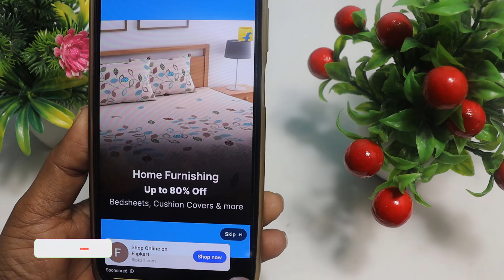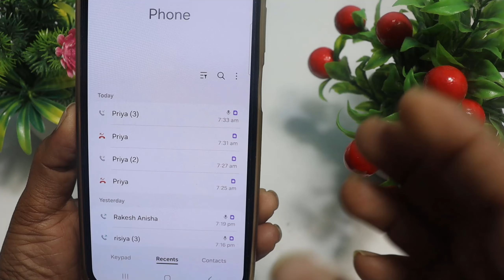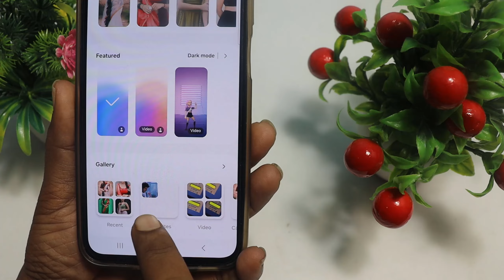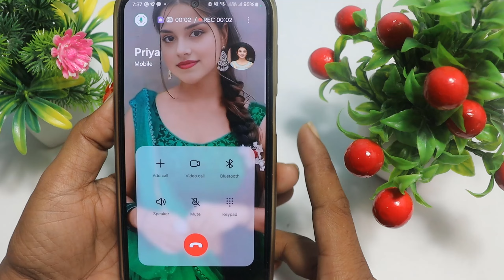Call Aane Par Full screen Photo Kaise Set Kare | Fullscreen Caller ID Android smart phone background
Call Aane Par Full screen Photo Kaise Set Kare | Fullscreen Caller ID Android smart phone | apply

Oppo, Vivo, Realme, Xiomi  all Divice me Full Screen  Photo Kaise Set Kare | Full Screen Photo 2025

Hello dosto jaisa ki aap log जानना चाहते है कि call aane par full screen photo kaise lagaye जाते है तो इस विडियो को आप पूरा देखिये।

call aane par full screen photo kaise lagaye realme
call aane par full screen photo kaise lagaye redmi
call aane par full screen photo kaise lagaye oneplus nord
call aane par full screen photo kaise lagaye vivo y21
call aane par full screen photo kaise lagaye samsung
call aane par full screen photo kaise lagaye oppo a53
call aane par full screen photo kaise lagaye vivo
call aane par full screen photo kaise lagaye bina app ke
call aane par full screen photo kaise lagaye oneplus
call aane par full screen photo kaise lagaye oppo a55
vivo mobile me call aane par Full photo kaise lagaye
oppo mobile me call aane par Full photo kaise lagaye
Realme mobile me call aane par Full photo kaise lagaye
full screen photo on incoming call in realme
redmi mobile me call aane par Full photo kaise lagaye
xiomi mobile me call aane par Full photo kaise lagaye
call aane par full screen photo kaise lagaye
incoming call par full photo kaise lagaye

call aane par full screen photo kaise lagaye vivo t2x 5g
call aane par full screen photo kaise lagaye realme c55
how to set full screen caller image in android
how to set photo in mobile dialler pad
caller screen par apna photo kaise lagaye
call aane par photo kaise set karen
call background photo full screen
incoming call background change
call background photo kaise lagaye
phone aane par photo kaise lagaye
full screen photo for incoming calls
how to add photo in dialler pad
Call background me photos set kare
Call background me photo set kare
full screen call photo vivo
call photo full screen oppo
call photo full screen vivo t2x
call full screen photo oppo a54
call background photo vivo
call photo full screen vivo y56
call photo full screen oneplus
call photo full screen vivo y21
call photo full screen redmi
call photo full screen vivo y16